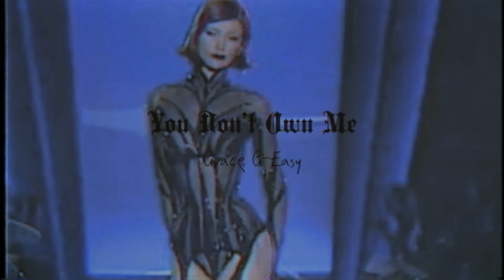you're a psychopatic glamorous villain who's got the world on a string / Villain Revenge Playlist